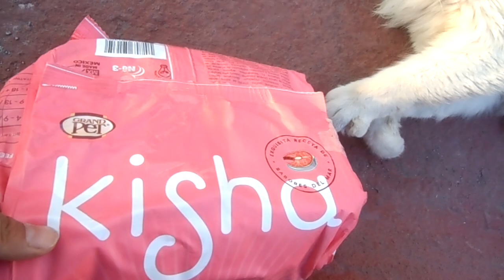✈️♥️Regalos para el Gato🐱💓ESPERANDO QUE PASEN LOS AVIONES♥️AICM✈️🇲🇽♥️🎥3503👥♥️💓CDMX 2024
☁️♥️🎬✈💓Bienvenid@ a mi canal de YouTube♥️si ya se que dije 2800 suscriptores... porque es video de hace un mes... hoy ya somos ♥️🎥3507🎥♥️ suscriptores!

💓CUENTA REGRESIVA💥¡Se acerca el 15 y 16 de septiembre! El michi y yo esperamos con emoción el desfile de aeronaves que tanto nos encanta a los fanáticos de la aviación y del increíble trabajo de los pilotos de la FAM, la SEMAR y la Guardia Nacional. ✈️💓💥

☁️✈️🇲🇽♥️AICM♥️🇲🇽✈️☁️
Aeropuerto Internacional Benito Juárez de la Ciudad de México
Av. Capitán Carlos León S/N, Peñón de los Baños, Venustiano Carranza, 15620 Ciudad de México, CDMX / Propietario: Secretaría de Marina

☁️✈️🇲🇽♥️ AEROLINEAS QUE OPERAN en el AICM ♥️🇲🇽✈️☁️
✈️🇯🇵 Japón - ANA
✈️🇲🇽 México - AEROMÉXICO, MAGNICHARTERS, VIVAAEROBUS, VOLARIS
✈️🇨🇦 Canadá - AIR CANADA
✈️🇫🇷 Francia - AIR FRANCE
✈️🇺🇸 Estados Unidos - AMERICAN AIRLINES, DELTA, UNITED
✈️🇨🇴 Colombia - AVIANCA
✈️🇬🇧 Reino Unido - BRITISH AIRWAYS
✈️🇵🇦 Panamá - COPA AIRLINES
✈️🇪🇸 España - IBERIA
✈️🇳🇱 Países Bajos - KLM
✈️🇨🇱🇧🇷 Chile y Brasil (antes de la fusión - LATAM)
✈️🇩🇪 Alemania - LUFTHANSA
✈️🇦🇪 Emiratos Árabes Unidos - EMIRATES
✈️🇹🇷 Turquía - TURKISH AIRLINES

Puedes encontrar más información sobre estas aerolíneas en el sitio web del AICM

☁️👑✈️♥️ ¡Hola! Bienvenid@ a @D_ARTE_TALLER_ALTERNO, mi blog personal.🐱👥 ¡Te mando un beso por estar aquí! Muchas gracias por acompañarme. ✈️🐱♥️👑💓 💌 YA SOMOS 😊🏆✈️3480✈️🏆💓📣💋😊🇲🇽 Gracias por ver... ❤️🇺🇸 Thanks for watching... ❤️🇹🇷 İzlediğiniz için teşekkürler... ❤️🇪🇸 Gracia por ver... ❤️🇷🇺 Спасибо за просмотр... ❤️🇩🇪 Danke fürs zuschauen... ❤️🇫🇷 Merci d'avoir regardé... ❤️🇮🇹 Grazie per la visione... ❤️🇵🇹 Obrigado por assistir... ❤️🇯🇵 見てくれてありがとう... ❤️🇧🇬 Благодаря за гледането... ❤️🇸🇪 Tack för att du tittade... ❤️🇹🇷 İzlediğiniz için teşekkürler... ❤️🇨🇳 感谢收看... ❤️👍 Thanks for your TIME.. SUBSCRIBE to see more aviation videos❤️🎬DATE 🎥 JULIO 2024